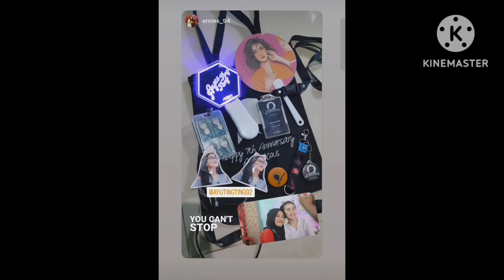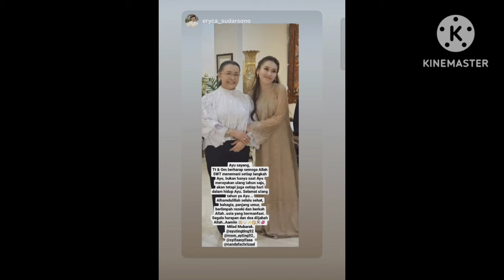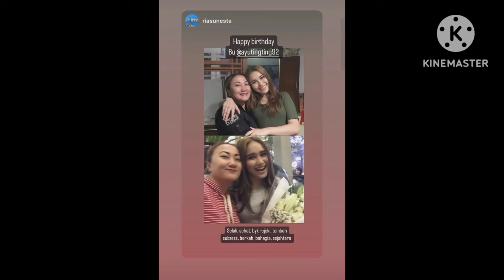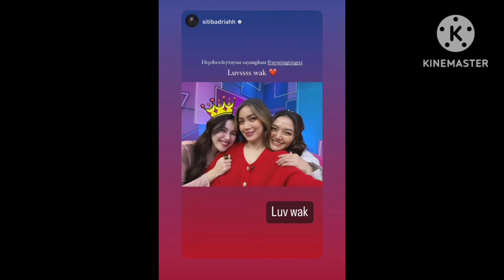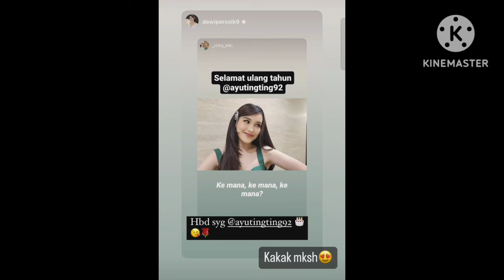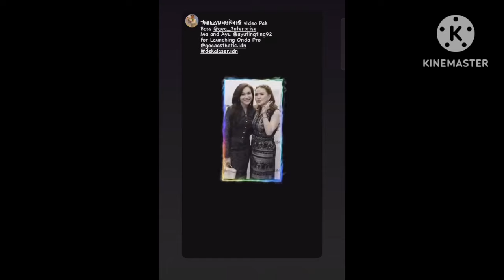PENUH KEMEWAHAN SUPRISE ULTAH AYUTT HARI INI SUPER KEREN ADA SPESIAL COBA LIHAT INI..!!